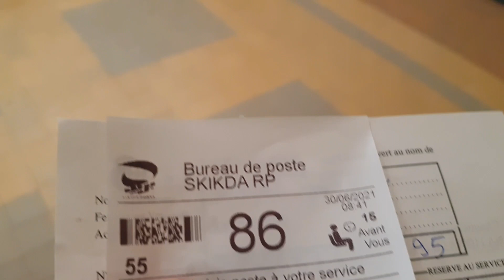كيف أقضي يومي بين الرياضة و العمل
مرحبا بكم في قناتي  من فضلكم أصدقائي لا تنسوا الإشتراك بالقناة و تفعيل الجرس ليصلكم كل جديد